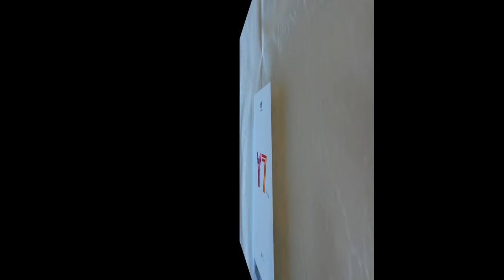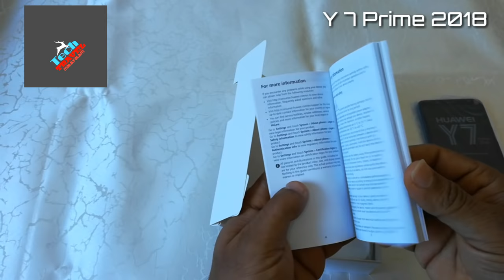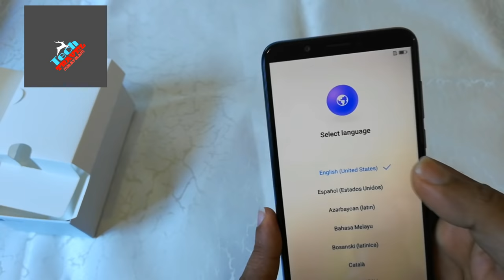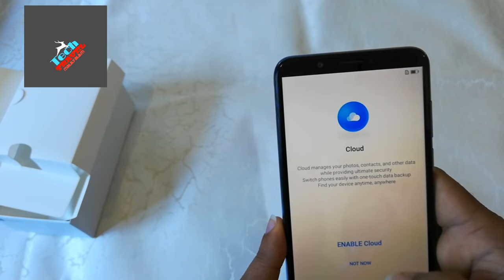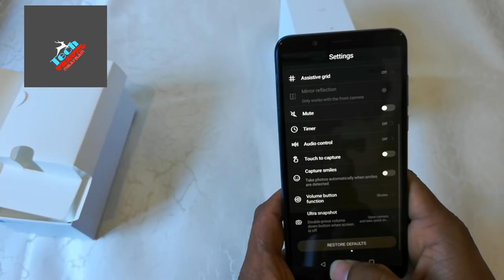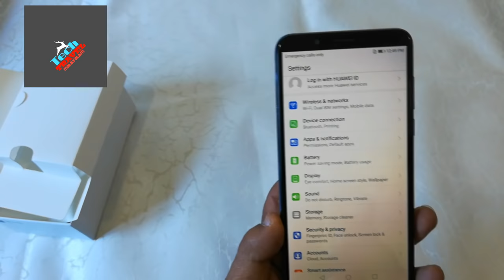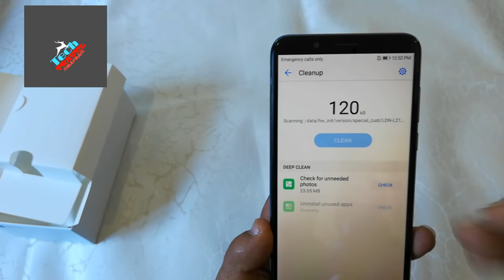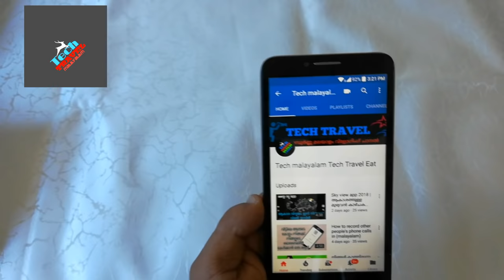Huawei Y7 Prime 2018 | UNBOXING| Review Camera Samples (malayalam) HD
HUAWEI techmalayalamtechtraveleat huawei y7 prime 🔸🔹🔸🔹🔸🔹🔸🔹🔸🔹🔸🔹🔸🔹🔸🔹🔸🔸🔹 my facebook pege 🔸🔹🔸🔹🔸🔹🔸🔹🔸🔹🔸🔹🔸🔹🔸🔹🔹🔹🔸🔷🔶🔷 full phone ▶▶▶NETWORKTechnologyGSM / HSPA / LTE2G bandsGSM 850 / 900 / 1800 / 1900 - SIM 1 & SIM 23G bandsHSDPA 850 / 900 / 1900 / 21004G bandsLTESpeedHSPA, LTEGPRSYesEDGEYesLAUNCHAnnounced2018, MarchStatusAvailable. Released 2018, AprilBODYDimensions158.3 x 76.7 x 7.8 mm (6.23 x 3.02 x 0.31 in)Weight155 g (5.47 oz)SIMDual SIM (Nano-SIM, dual stand-by)DISPLAYTypeIPS LCD capacitive touchscreen, 16M colorsSize5.99 inches, 92.6 cm2 (~76.3% screen-to-body ratio)Resolution720 x 1440 pixels, 18:9 ratio (~269 ppi density)MultitouchYes - EMUI 8.0PLATFORMOSAndroid 8.0 (Oreo)ChipsetQualcomm MSM8937 Snapdragon 430CPUOcta-core 1.4 GHz Cortex-A53GPUAdreno 505MEMORYCard slotmicroSD, up to 256 GB (dedicated slot)Internal32 GB, 3 GB RAMCAMERAPrimaryDual: 13 MP (f/2.2, PDAF) + 2 MP (depth sensor), LED flash, check qualityFeaturesGeo-tagging, touch focus, face detection, HDR, panoramaVideo1080p@30fps, check qualitySecondary8 MP, f/2.0, LED flash, 1080p@30fpsSOUNDAlert typesVibration; MP3, WAV ringtonesLoudspeakerYes3.5mm jackYes - Active noise cancellation with dedicated micCOMMSWLANWi-Fi 802.11 b/g/n, Wi-Fi Direct, hotspotBluetooth4.2, A2DP, LEGPSYes, with A-GPS, GLONASSNFCYes (LDN-TL10 only)RadioFM radioUSBmicroUSB 2.0FEATURESSensorsFingerprint (rear-mounted), accelerometer, proximity, compassMessagingSMS(threaded view), MMS, Email, Push EmailBrowserHTML5 - MP4/H.264 player
- MP3/eAAC+/WAV/Flac player
- Photo/video editor
- Document editorBATTERY Non-removable Li-Ion 3000 mAh batteryMISCColorsBlack, Gold, BluePriceAbout 170 EURTESTSPerformanceBasemark OS II: 1073 / Basemark OS II 2.0: 963
Basemark X: 7582DisplayContrast ratio: 1111:1 (nominal), 2.421 (sunlight)CameraPhoto / VideoLoudspeakerVoice 64dB / Noise 70dB / Ring 71dBAudio qualityNoise -89.0dB / Crosstalk -85.3dBBattery lifeEndurance rating 63h